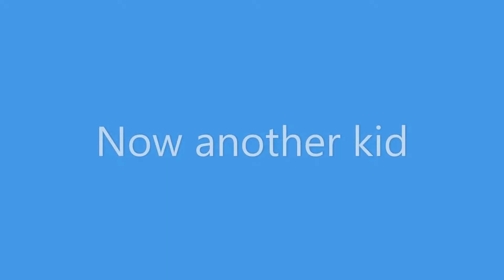Piñata Time Español e Ingles